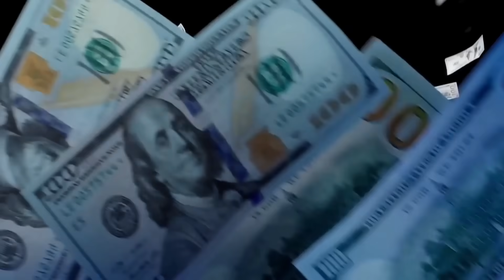৬ বছরের ছোট ভাগনা ১০ লাখ টাকা দিয়ে PC তিনি আমাকে অপমান করল😭তারপর উচিত শিক্ষা দিলাম🤣akmmirazgaming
Watch My All Video❤️🥰akmmirazgaming